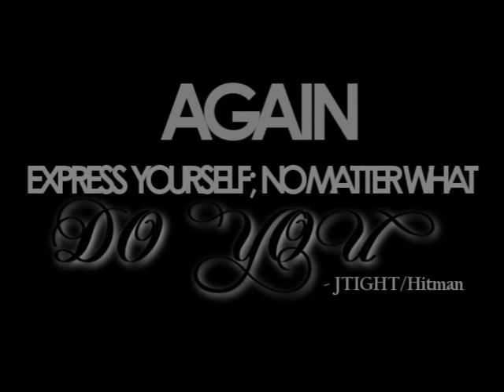VersaStylez (Yg KoniG) SPEARZ (lilRapHIT) " VA & SC on Skill [ON ANOTHER LEVEL] DANCE "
This is what happens when VA & SC come together on a  little bit more than just krump.. Before this dance , we all DANCED.
EXPRESSION
Young Konig and lilRapHIT